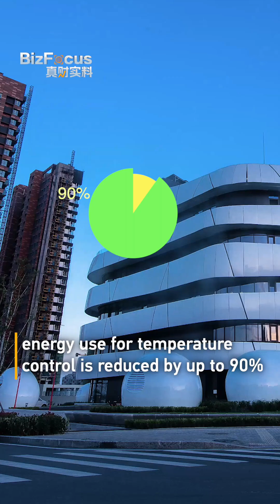What's the secret behind 'passive house' savings?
What's it like to live in a passive house? During the summer, energy costs for air conditioning can be cut by 75%; while in winter, room temperature stays above 20°C without heating. You won't have to worry about saving on electricity again!
In this week's episode of BizFocus, CGTN's Zhu Zhu explores green partnerships at the Qingdao Multinationals Summit and takes you inside real-world eco-friendly buildings.